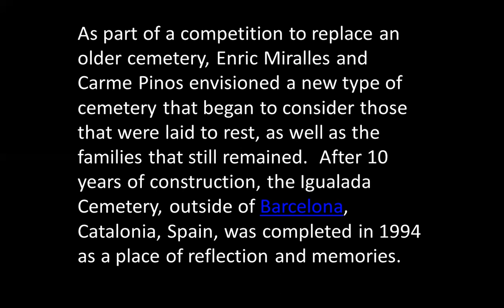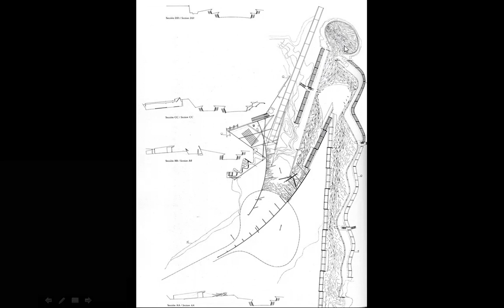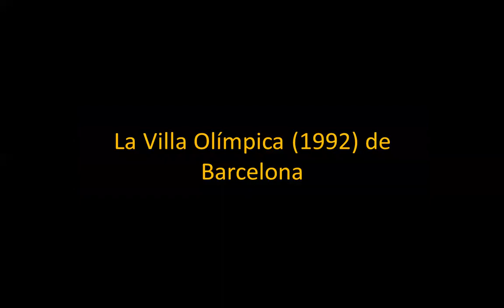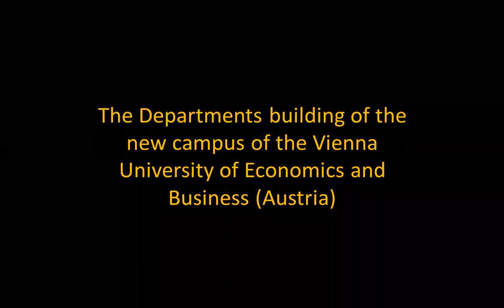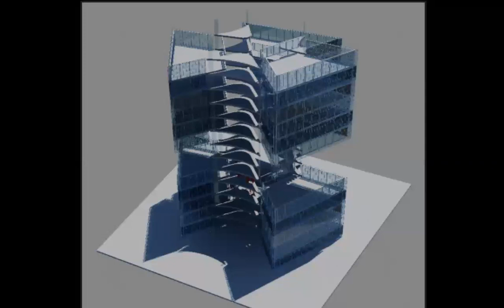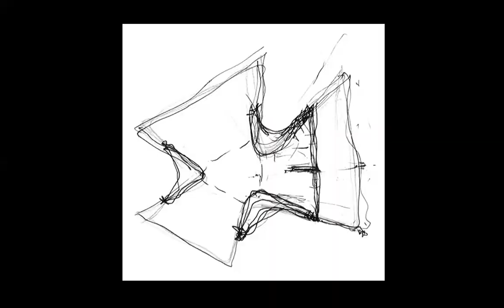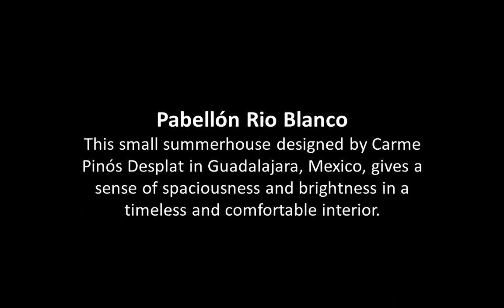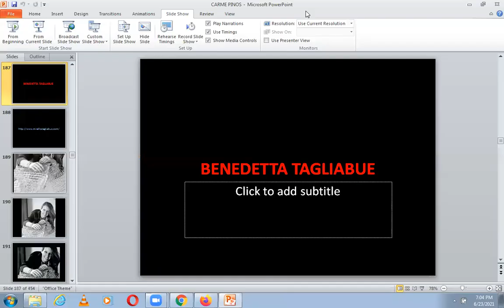CARME PINOS | ICARCH 2021